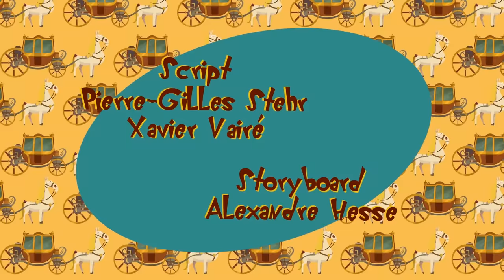Oggy and the Cockroaches 🧽💣 THE TERROR HAMMER 💣🧽 Full Episode in HD